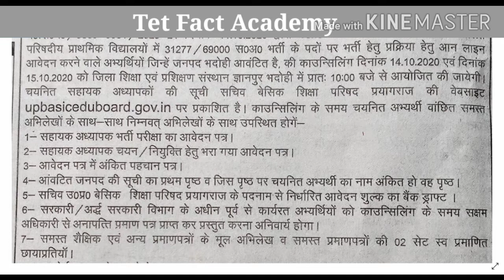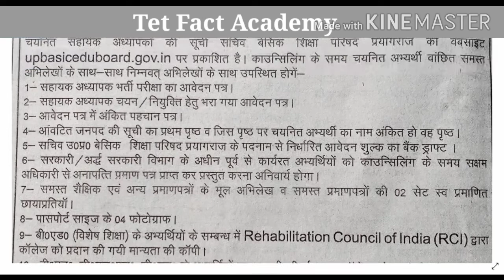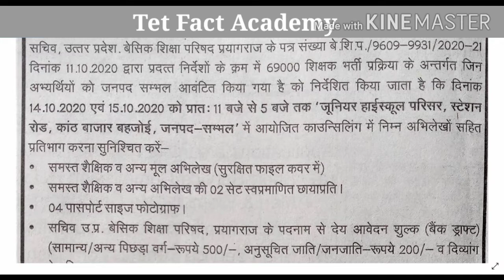69000 शिक्षक भर्ती लेटेस्ट न्यूज़ | 69000 शिक्षक भर्ती में लगने वाले डॉक्यूमेंट | Tet Fact Academy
69000 शिक्षक भर्ती लेटेस्ट न्यूज़ | 69000 शिक्षक भर्ती में लगने वाले डॉक्यूमेंट | Tet Fact Academy
69000 शिक्षक भर्ती में लगने वाले प्रमुख डॉक्यूमेंट -
सहायक अध्यापक भर्ती का रजिस्ट्रेशन फार्म
सहायक अध्यापक भर्ती का आवेदन पत्र व फीस रसीद
हाई स्कूल अंक पत्र व प्रमाण पत्र
इंटरमीडिएट का अंक पत्र व प्रमाण पत्र
स्नातक के सभी अंक पत्र व प्रमाण पत्र
बी टी सी / समक्ष के सभी अंक पत्र व प्रमाण पत्र

Our Channel:
Hello Friends
I am Shashikant Rai educational You Tuber.I upload my first video as on 17th August 2019 on my you-tube channel "Tet Fact Academy". Tet Fact Academy is a channel which helps you to prepare for all teaching exams and especially helps you to prepare for Child Development and Pedagogy and Educational Psychology.
Here on Tet Fact Academy we discuss everything you need to know for any teaching exam such as CTET, TETs, DSSSB, KVS, NVS etc.
I hope your support is with me.  If you are a candidate for CTET, UPTET, UP SUPER TET, Child Development And Pedagogy, EVS, CDP as well as you want to study English and Hindi grammar you can subscribe to my channel for better results and for ctet study material in hind.